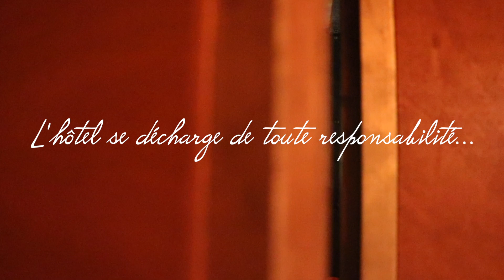TRAILER "LA CHAMBRE MAUDITE" (escape room éphémère)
Une chambre hantée depuis le 06/06/2006. Disparitions inexpliquées, évènements déroutants, légende ou réalité ? À vous de le découvrir...